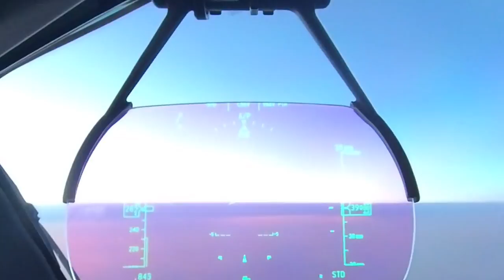Riding And Flying - Harley And Boeing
Lately Ive been working a lot Flying my Boeing 787 and spending less time riding my 2020 Harley Electra glide standard..
Got home a went to visit John -helped me install a new mounting point for my 360 camera.

Bike set-up
The lights I changed on the Harley Electra Glide :

Gear I wear:
My video gear:
360 shots - I use - Insta360 one R